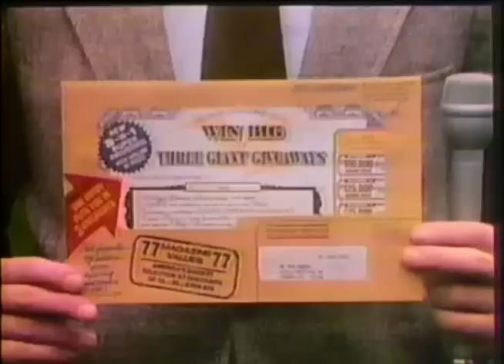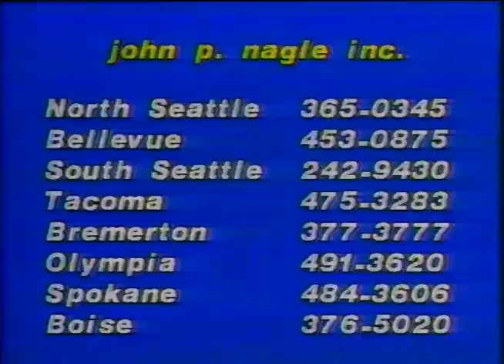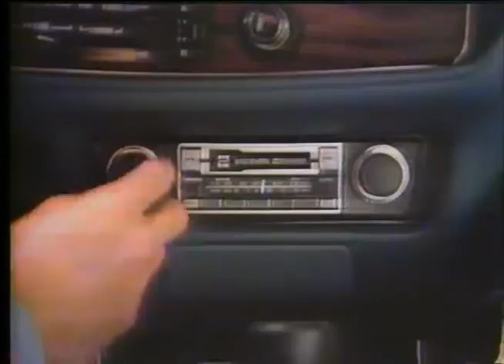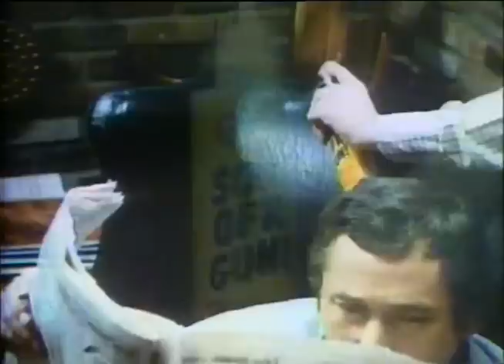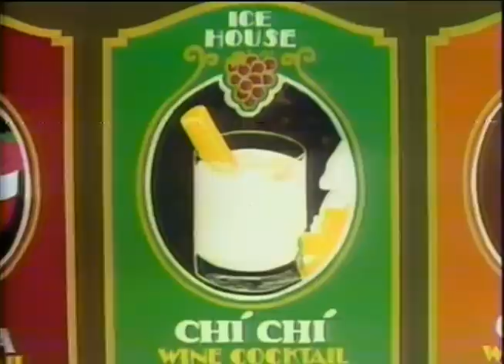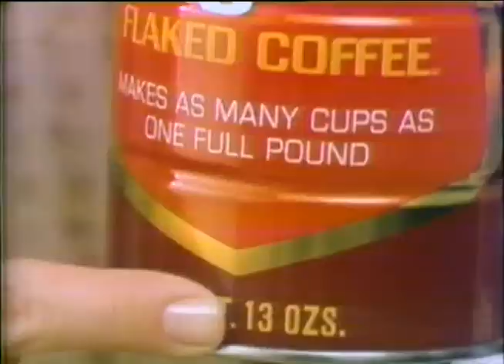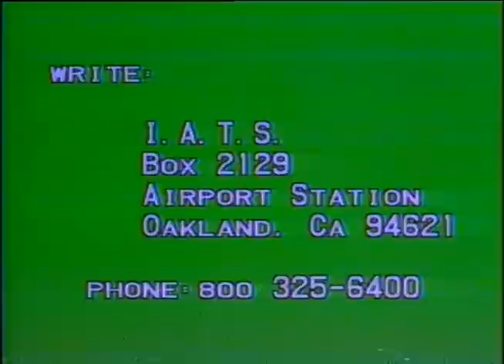70's Commercials Vol. 39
These commercials aired on KSTW on July 2nd, 1978

1. Niagara Adjustable Bed
2. Gafstar Wall Tile (I love the easy listening version of "Windy" by the Association heard in the background...it sounds like something that would have been played in a mall or an elevator)
3. Old Milwaukee Beer
4. Taco Time (I assume that Taco Time is a fast food chain, though perhaps this was just extolling the virtues of tacos)
5. "Sci-Fi Theater" Commercial Bumper
6. Cocoa Pebbles (How very disturbing!  I mean, why would Wilma wear a green dress?!?  Also, I guess this was when Barney was still allowed to eat cereal)
7. Publisher's Clearing House
8. Maybelline Great Lash Mascara
9. "Sci-Fi Theater" Commercial Bumper
10. National Furniture (I guess that every room had wood paneling back then)
11. STP Son Of A Gun!
12. John P. Nagle Inc. Real Estate
13. M&M's (I never thought I'd hear a disco version of "The Candy Man" song from Willy Wonka)
14. Irish Spring (They're always after me Irish Spring!)
15. Sanyo Audio Spec Car Stereo (Amazing)
16. STP Son Of A Gun!
17. "Sci-Fi Theater" Commercial Bumper
18. Glidden Paint (The knock-off Muppets, make them go away!)
19. Tropical Punch Kool-Aid
20. Grape Nuts (With Will Rogers, Jr.)
21. KSTW Station ID
22. "Family Theater" Commercial Bumper (If you thought the Sci Fi Theater Bumper was creepy...)
23. Jack In The Box
24. Good Seasons Buttermilk Farm Style Salad Dressing Mix (With Burl Ives)
25. Bounty (With Nancy Walker)
26. Pontiac
27. Bubblicious
28. Soft 'n' Pretty (LOL)
29. Publisher's Clearing House
30. Ice House Wine Cocktails (I'll have a "Strawberry Senorita" please)
31. "Family Theater" Commercial Bumper
32. Folger's Flaked Coffee
33. Bounce
34. International Airline & Travel Career Personnel School
35. "Family Theater" Commercial Bumper